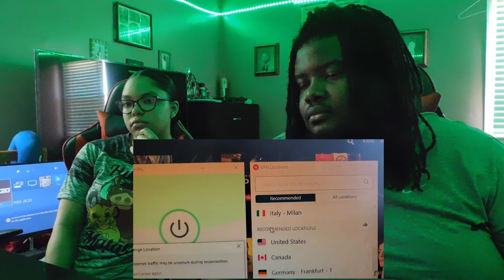LongBeachGriffy | When TSA checks your bag | REACTION!!!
Today we reacted to LongBeachGriffy and the TSA be disrespectful lol.

Snap: ayeeitzjaay

Snap: marieebaby7